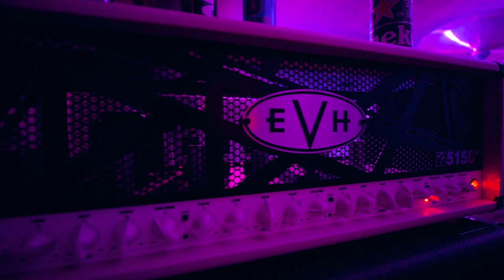FLESH - Seasons (Official Music Video)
Seasons (aka Pozitiva) is the new single from our second upcoming album.

Editing and post production by Ivor Šonje   ||   Camera by Tin Bedenko